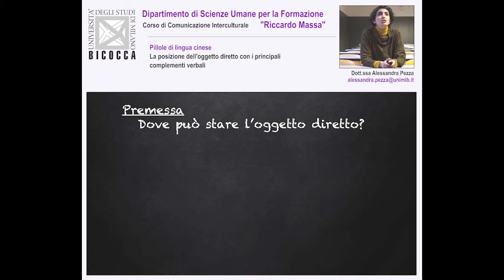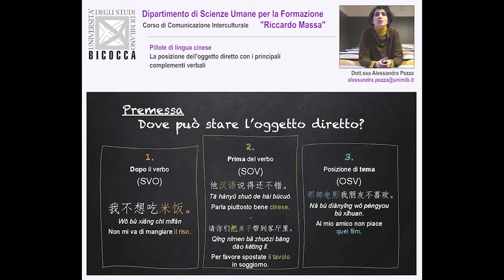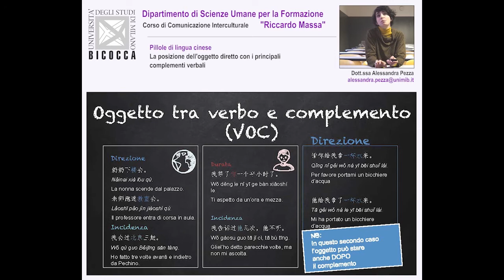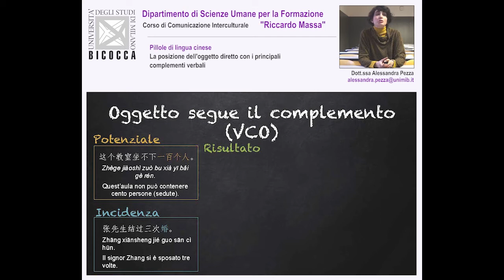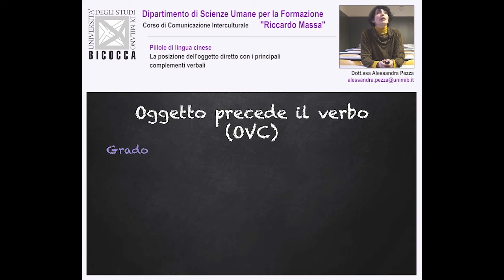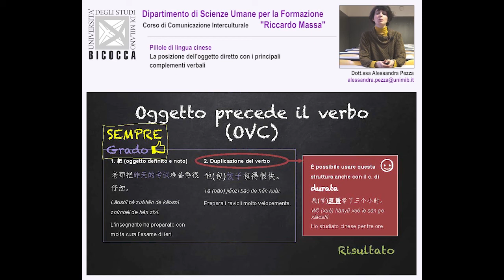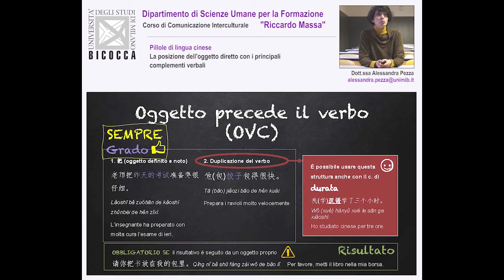Comunicazione Interculturale: La posizione dell’oggetto diretto in cinese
All'interno del corso di laurea triennale in ComunicazioneInterculturale sciogli uno dei nodi che si incontrano nello studio della lingua cinese con la professoressa Alessandra Pezza: la posizione dell’oggetto diretto in cinese.